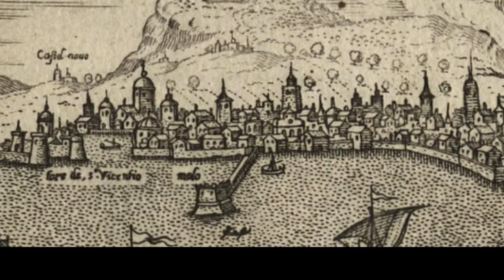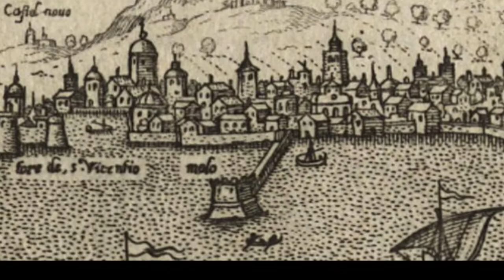L'isolotto di san Leonardo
Un'Isola come Borgo di città più piccola di Megaride